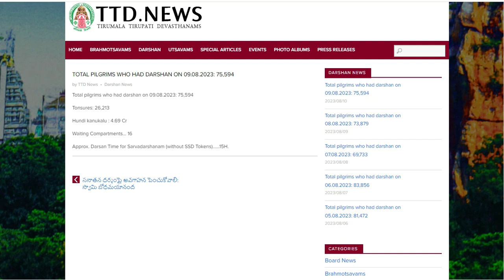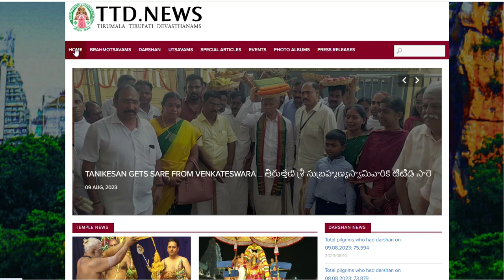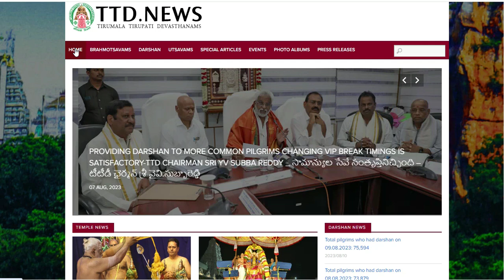இன்றைய நிலவரம்|Today Dharshan Time| TTD Latest Press Release||Tirumala tirupati updates tamil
Welcome To All in One,